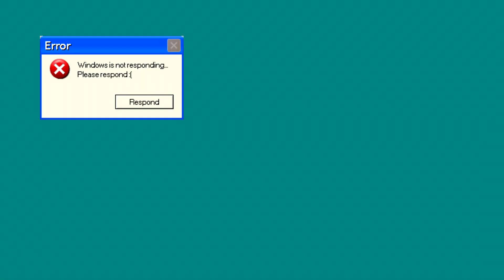Mesa & Tanoshi - Dippin' Dots (Music Video)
Dippin' Dots by Mesa & Tanoshi